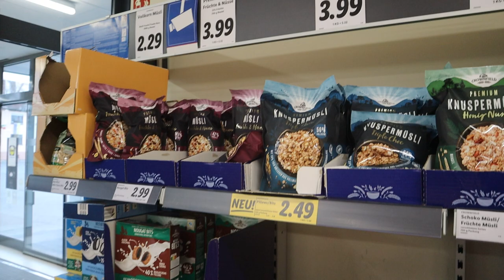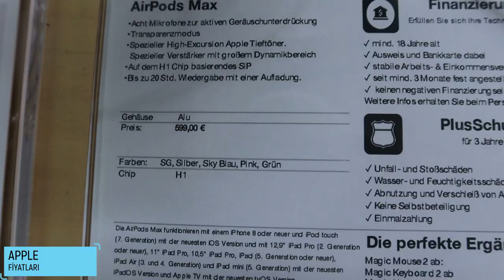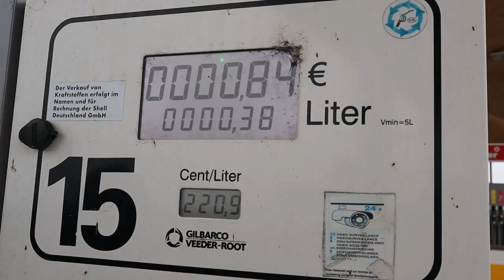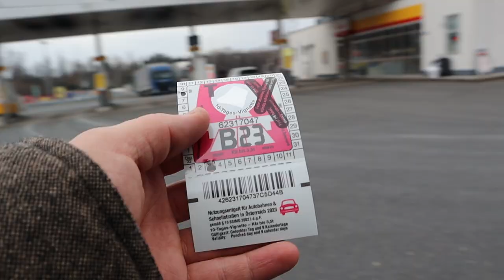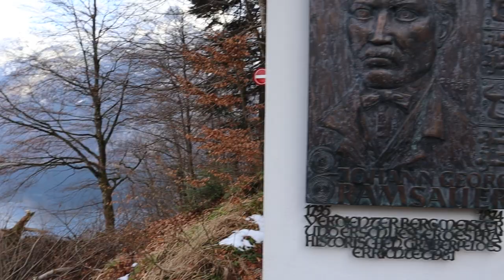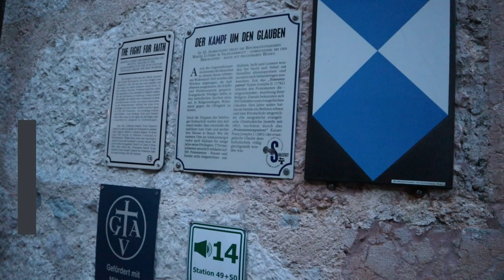VLOG ! | HALLSTATT'TA BİR GÜN | Austria-Hallstatt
Herkese Merhaba Ben Onur..

Kuzenim, eşi ve kız arkadaşımla çıktığımız Avrupa tatilinin 2. gününde yolumuzu Hallstatt'a çevirdik.. Yolculuk öncesi Almanya'da yaptığımız market alışverişi ve teknolojik ürünlerin fiyatlarını yasak olmasına rağmen çekmeye çalıştım. Kahvaltı için yaptığımız market alışverişinden sonra 4 saatlik uzaklıkta olan Hallstatt'a doğru yola çıktık..

Rengarenk evler, dükkanlar, tarihi binalar, kiliseler, çeşmeler, sarmaşıklar, çiçekler, dağlar ve göl manzarası ile büyüleyici bir mekandı Hallstatt. Karşı taraftan da dağların arasından tren yolu geçiyordu. Burası kartpostal gibi bir yer. Ölmeden önce gördüğüm için çok mutluyum.

Avusturya’da Viyana’nın popülerliğini devralan, insanı bir masalın tam da ortasında hissettiren Hallstatt, son dönemlerde bir çok gezginin ve fotoğraf meraklıların en uğrak yeri oldu. Hatta Nat Geo’nun bir araştırmasına göre dünyada en çok fotoğrafı çekilen 5 yerden biriymiş! Daha da enteresanı, buranın turizm patlamasına kayıtsız kalmayan Çin, kasabanın bir replikasını kendi topraklarına yaptırmış.

Hallstätter Gölü’nün güney batısında, Salzburg ve Graz şehirlerinin arasında bulunan Hallstatt 7000 senelik zengin bir geçmişe sahip. Manzarasının verdiği büyülü hissin yanı sıra bir diğer dikkat çekici yönü de Dünya’nın ilk tuz madenine ev sahipliği yapıyor olması. Yaklaşık 1000 kişilik bir nüfusa sahip olan ve Avusturya’nın en eski köyü olan Hallstatt, uzun zamandır keşfedilmeyi bekleyen ve özellikle son yıllarda değeri bilinen bir miras.

Avrupa’nın klasik meydanlarına alışmış olsak da burası kaybolmanın nerdeyse imkansız olduğu küçük bir meydana sahip. Meydanın ortasında bulunan Holy Trinity (Baba, Oğul, Kutsal Ruh) sütununun önünde, yüzünüz göle doğru dönük şekilde durursanız sütunun sol çaprazında Evangelist Klisesi’ni görebilir, sağ tarafında minik kafelere ve dükkanlara rastlayabilirsiniz..

Ölülerin konulduğu evler eskiden Alpler’in doğusunda çok yaygın iken evlerin çoğu zamanla yok olmuş. Hallstatt’daki kemik ev ise en sonunculardan biri ve içinde 1200’e yakın kafatası bulunuyor. Bu kemik ev köyün tepesinde görülen St Michael Kilisesi’nin girişinde bulunuyor. 1700’lü yıllarda zamanla mezarlıklar dolduğu için ölülerin kafataslarını ve kemiklerini çıkarıp kurutmuşlar, temizlemişler ve kafataslarını motiflerle boyamışlar. Bu kafataslarının çoğu 18nci yüzyılın sonlarına doğru boyanmış, bazısı ise 20’nci yüzyılda hala boyanmaya devam edip sergilenmiş. Buradaki en son konulan kafatası ise 1983 yılında ölen bir kadına ait. Kendisi ölmeden önce kemiklerinin ve kafatasının oraya konulmasını istemiş. Kafataslarını ve kemikleri görmek istiyorsanız buraya giriş ücreti yalnızca 1.5 euro.

Yazın Hallstatt’daysanız, o zaman Salzkammergut Gölü’nde kano veya kayaking keyfi kaçmaz. Ne yazık ki fiyatlar oldukça yüksek.Outdoor Leadership‘in yarım ve tüm günlük kano turları var. Tüm günlük tur 310, yarım günlük tur 210 Euro. Aynı organizasyonun kanyon turları da var. Traun Nehri’nde de rafting yapılıyor. Nehir kıyısı trekkingi, nehir dalışı, tırmanış, hiking gibi seçenekler de var..

İyi Seyirler..